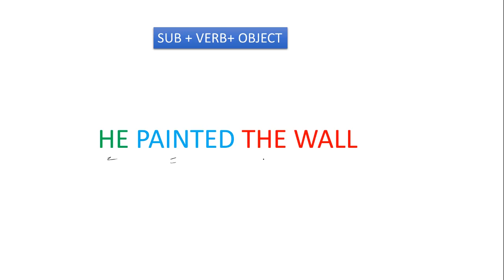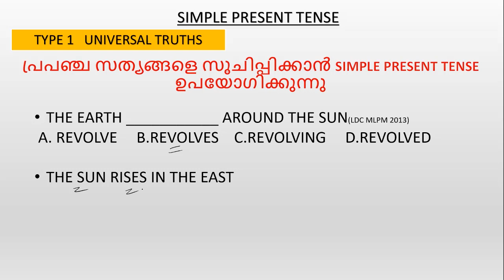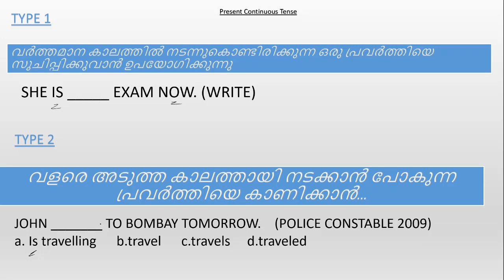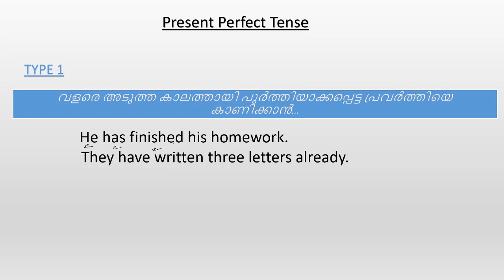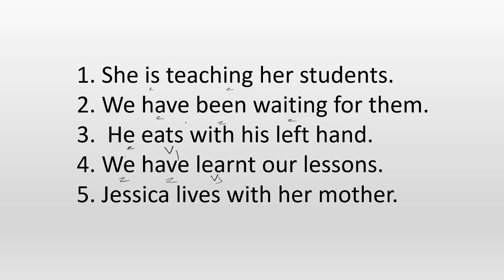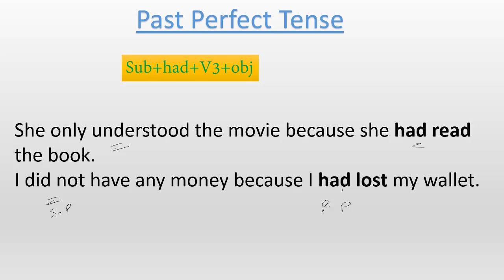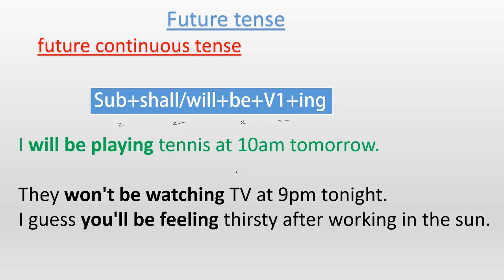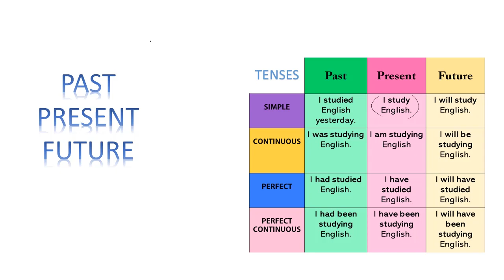Tenses , explained in malayalam